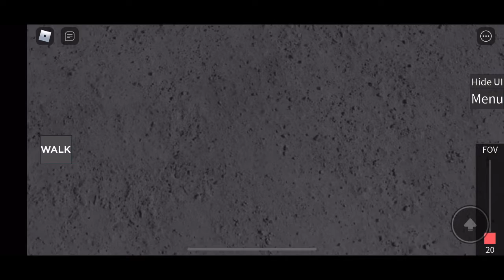AMTRAK COLLIDES INTO BNSF